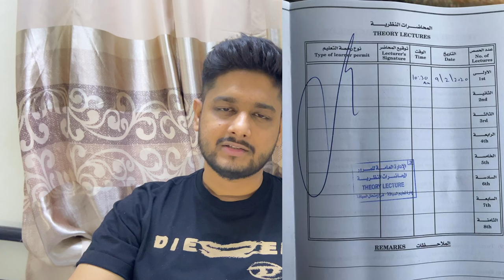How to get a driving license in bahrain🇧🇭/cost /experience/what mistakes to avoid!drivinglicence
This video is all about driving license in bahrain .. how to get driving license / cost for driving license in bahrain / tips and tricks to pass in driving test .. what all to avoid during drving class .. is it easy to get driving license in bahrain🇧🇭